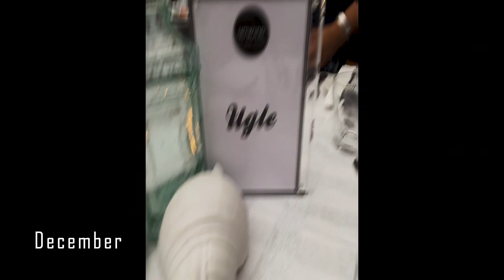Year In A Nutshell 2018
Short clips collected over the year of 2018